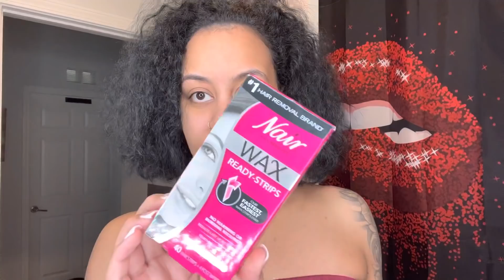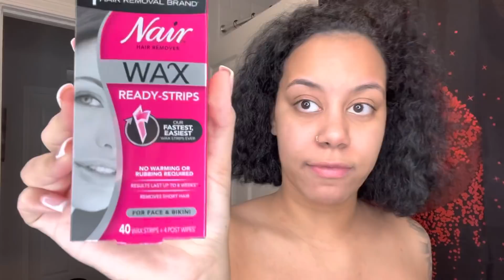Vlog | A day w Me